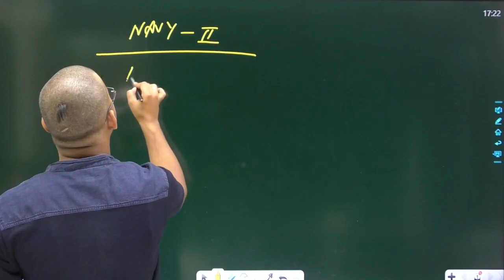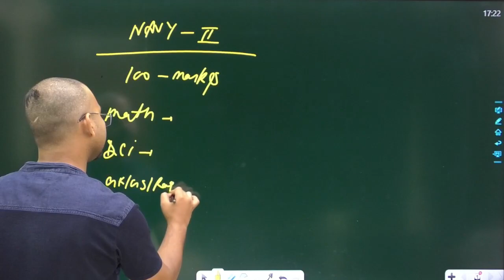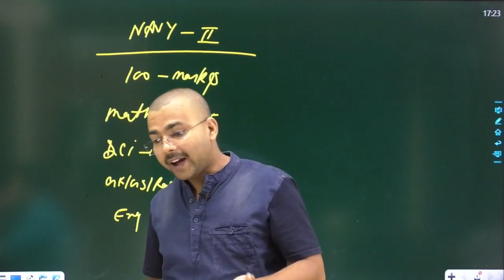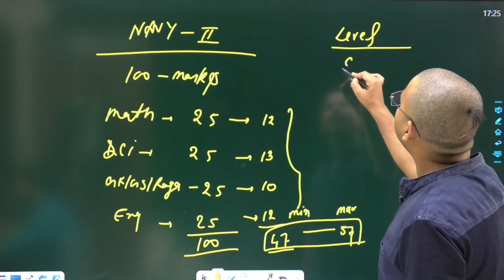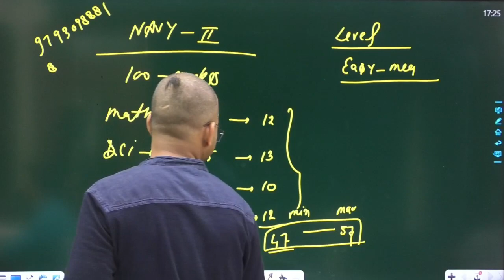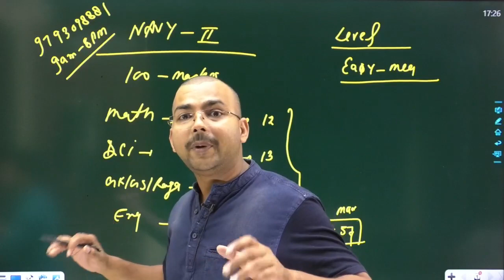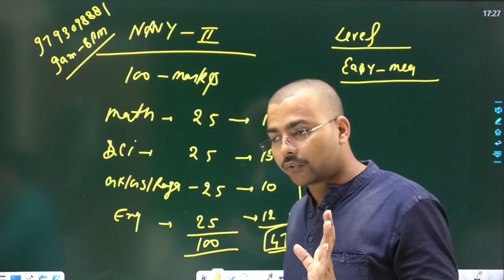Navy II 2023 Cut Off | Navy 2023 Save Score | navy maths by Mayank sir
🔴Welcome to Jai ho institute - Indian's Best Defence Exam Preparation Channel. Prepare For Defence Exams ( NDA/NA , Navy AA/SSR, Airforce X/Y, Coast guard GD/DB ).
* For paid batch and class notes join jaihoinstitute application on play store

Jai Ho Institute Offline Branch Address - Jai ho Institute Damodar Nagar Barra, Near Patel Sadan Guest House, Kanpur 208027